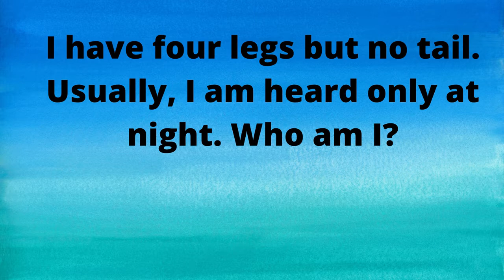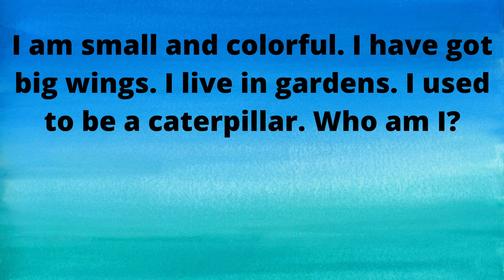Guess who am I ?